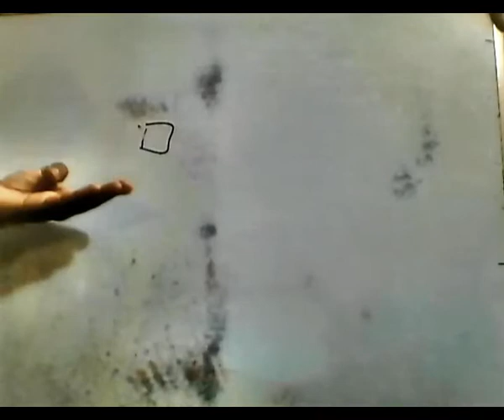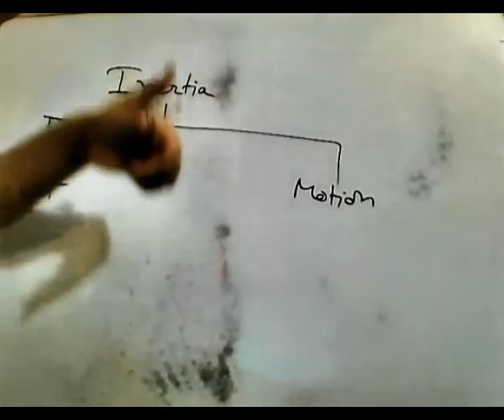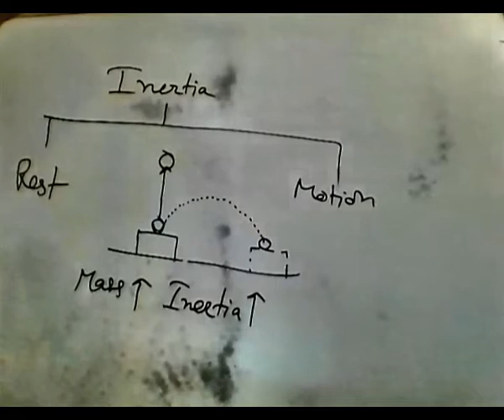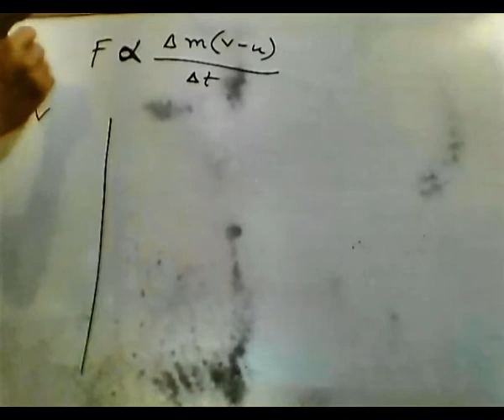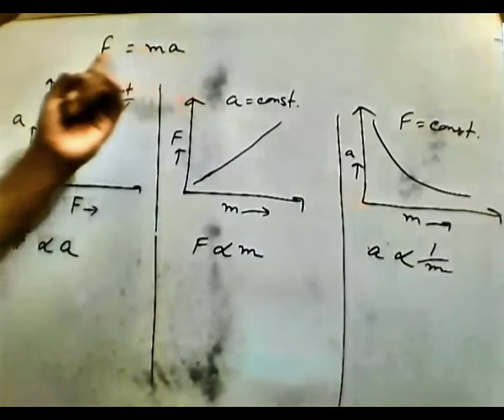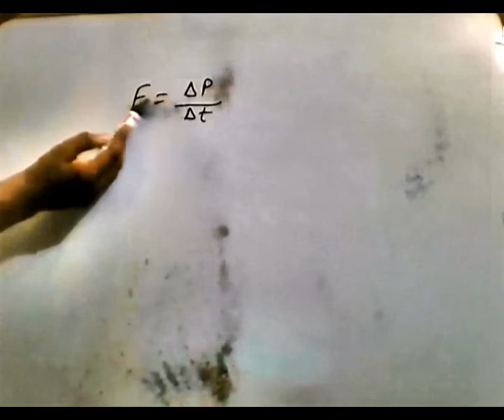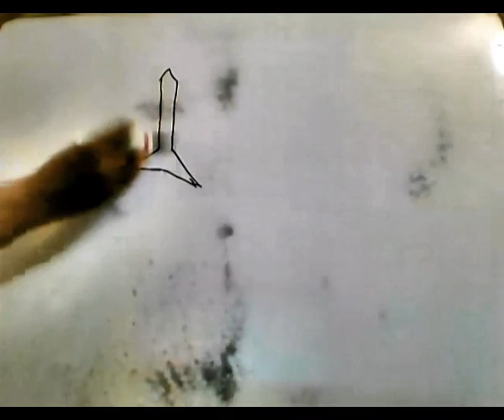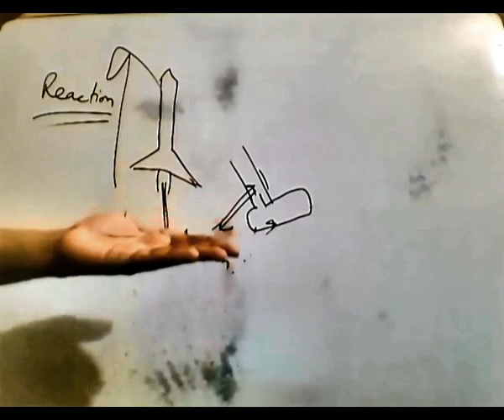ICSE. CLASS 9 PHYSICS. BY SUDIPTA PAUL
LAWS OF MOTION . PART 1